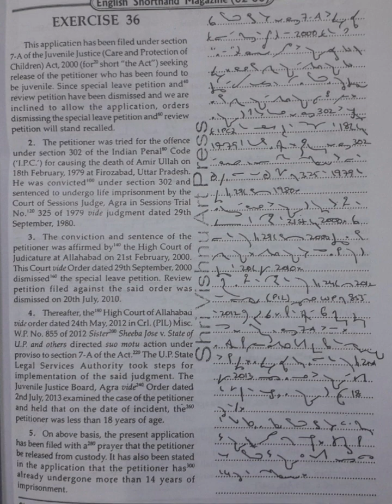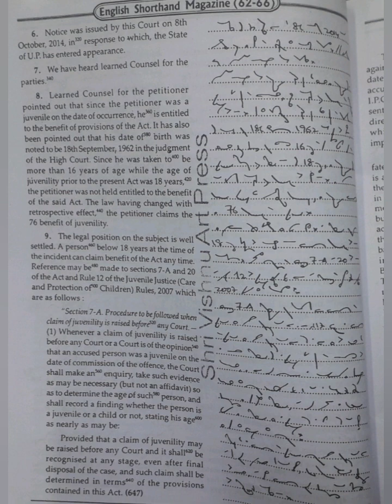100 WPM | Exercise No.36 | Shree Vishnu Art Press Publications | Legal Matters